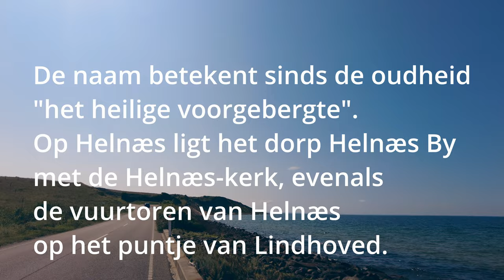Wat ontdekken wij allemaal in Odense en waar is Hans Christian Andersen? Vlog #70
We doorkruisen Denemarken en ontdekken met Pintrip fantastische verblijfplaatsen. We bezoeken een wijngaard voor de tweede keer; eerst voor een wijnproeverij, waarvan we binnenkort een korte vlog publiceren, en nu voor een schitterende fietstocht.

Verder bezoeken we het H.C. Andersen Huis in Odense, na een stadswandeling en het genieten van een lunch met smörrebröd, wat voor ons een nieuwe ervaring was. Odense is een prachtige, serene stad met uitstekende parkeervoorzieningen.

We sluiten deze vlog af met een adembenemende fietstocht op het schiereiland Hælnes.

Veel kijkplezier gewenst.